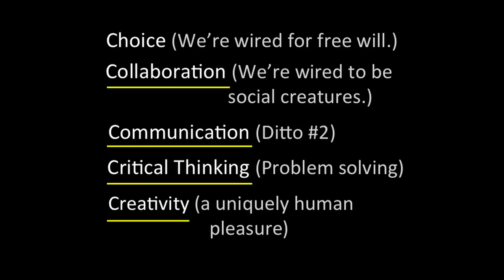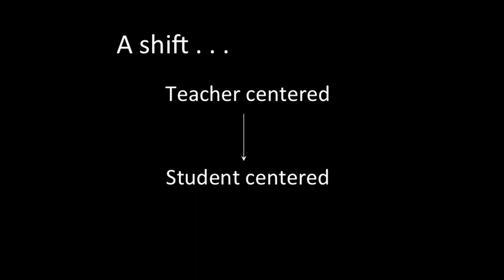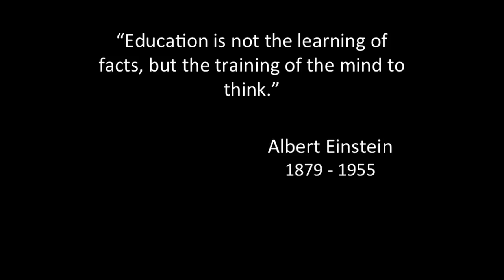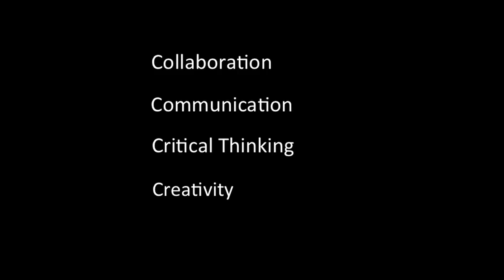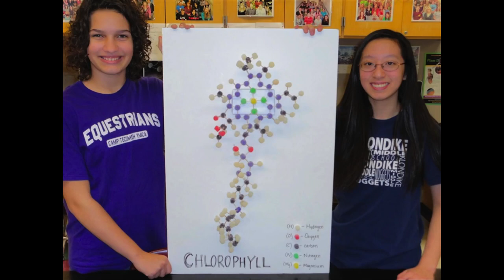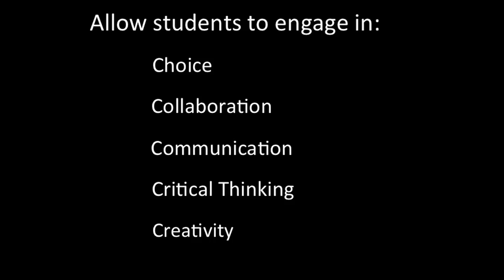Teaching Methods for Inspiring the Students of the Future Joe Ruhl TEDxLafayette - Greek Subs